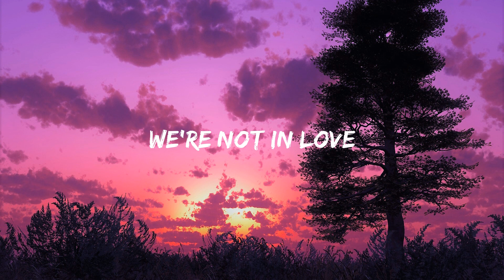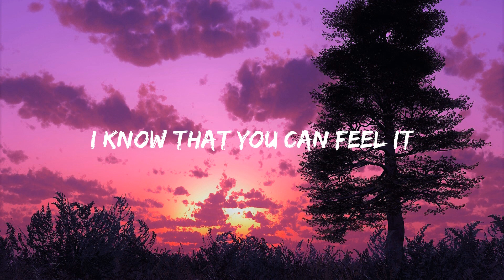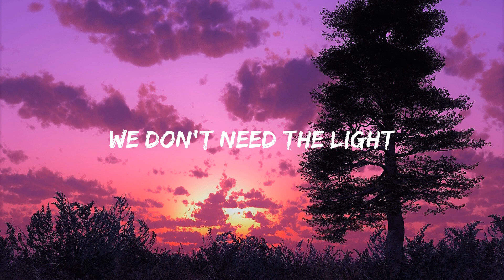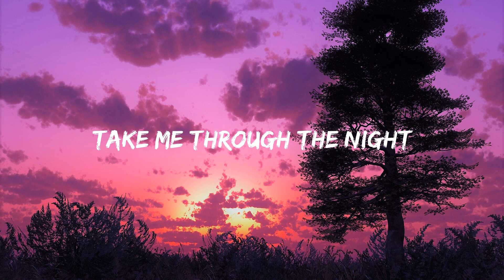Alan Walker - Lily ( Lyrics)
🎧 Imagine Dragons - Believer (Lyrics) || Alan Walker, Zedd, Alessia Cara, Selena Gomez, Marshmello | FOX Radio

© Copyright by FOX Radio ☞ Do not Reup

The tag: